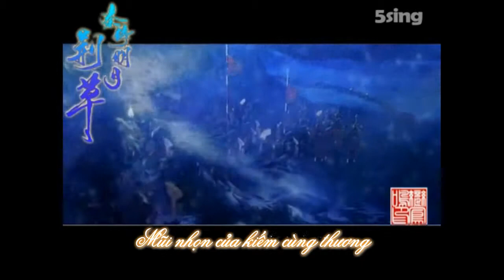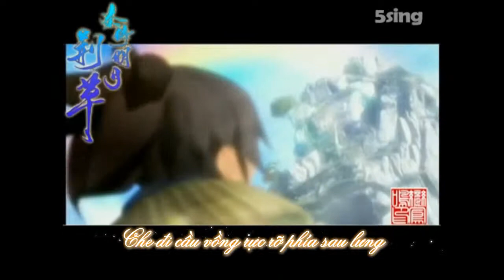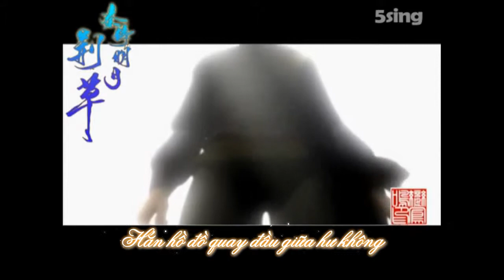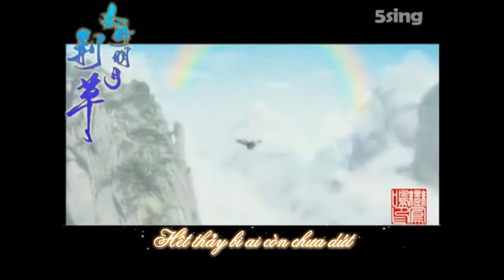[Tần thời minh nguyệt vsub] Kinh thảo - Tiểu Thiên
eff hơi bị lỗi mà làm biếng sửa quá  (ˉ﹃ˉ)